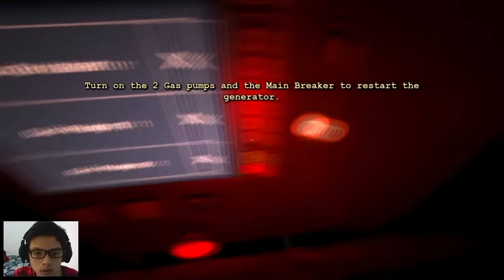OutLast Phần 2 : Đập Công Tắc || Vũ Liz